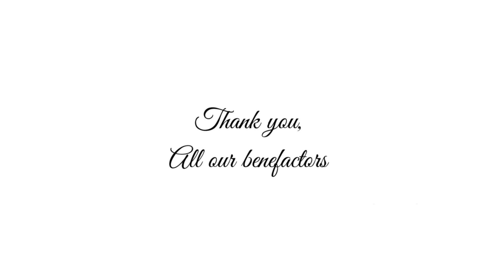ഈ പരിസ്ഥിതി ദിനത്തിൽ പുതിയ ചുവടുമായി..../ A pledge for a Greener Future!